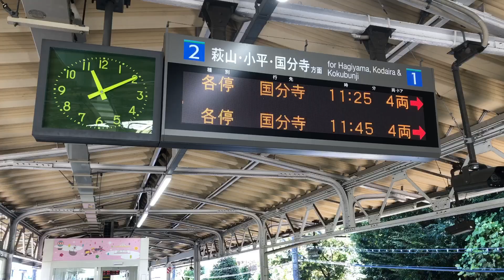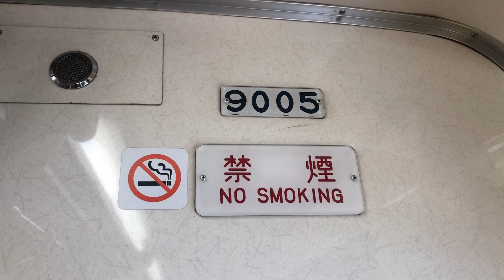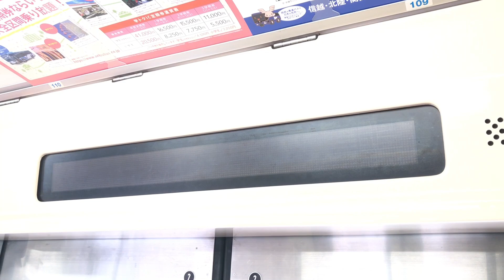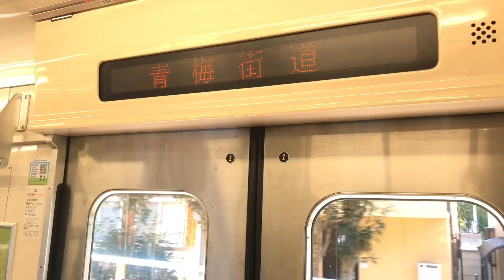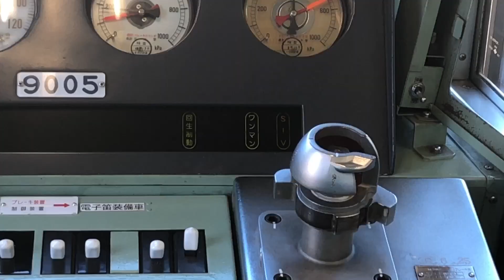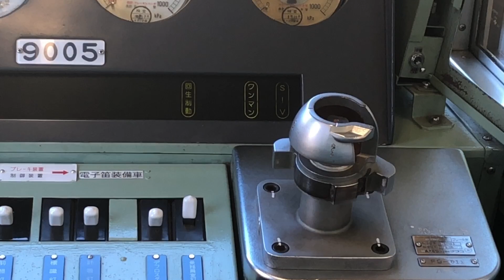【西武9000系4両化】西武多摩湖線に乗ってきた。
西武池袋線で活躍していた西武9000系は数を減らし、現在は同線で2編成しかいなかったはずです。引退した9000系の中には廃車になったものも存在します。そんな中、9105Fと9108Fは廃車とはせず、短い4両にし、西武多摩湖線で新たな人生を歩もうとしているわけです。

「小川れいか」の由来ですが、東武東上線の「小川町」と、使用しているビデオカメラの「Leica」を間違えて「れいか」と呼んでしまったことによります。

●このチャンネルのホームページはこちら（小川れいか旅行の行程表などが載っています）